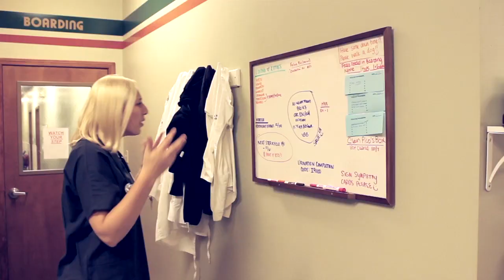VET TECH MUSIC VID